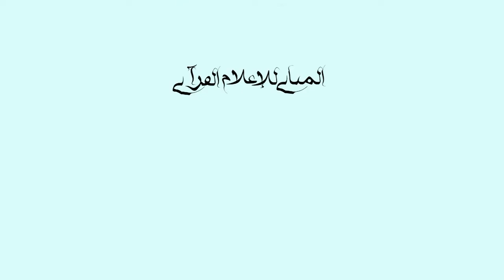مفخرة المغرب القارئ يحيى طه حفظه الله قراءة تصويرية تستحق التشجيع من صلاة التراويح 1440 ه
جميع الحقوق محفوظة لكل مسلم بشرط عدم قطع اي شئ منه او بتره او استهلاكه في الربح و المتاجرة مع ملازمة وضع رابط القناة للتعريف بالمصدر بارك الله فيكم

❖ هذه المادة خاصة بقناة استوديو المثاني للإعلام القرآني ❖
❖ سماعًا طيبًا وخشوعًا دائمًا أيها الإخوة المباركون❖
 ❖ قدمت لكم هذه التلاوة المباركة من قناة أستوديو المثاني للإعلام القرآني ❖